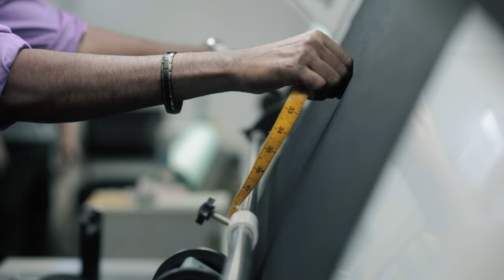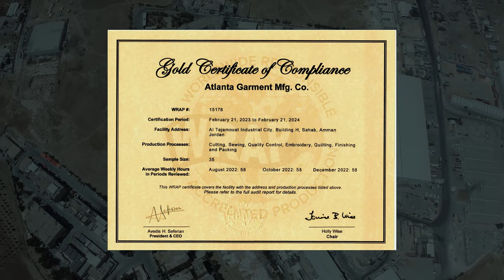Atlanta Garment(QVA) Jordan- Introduction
Apparel factory of QVE group in Jordan